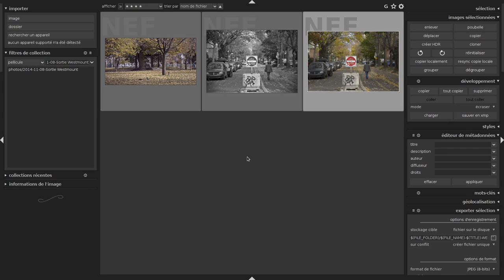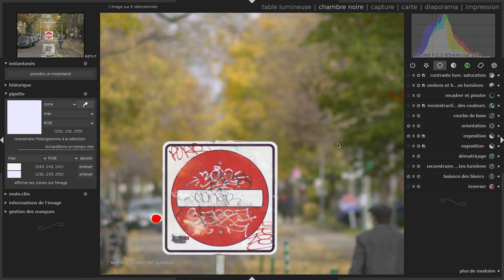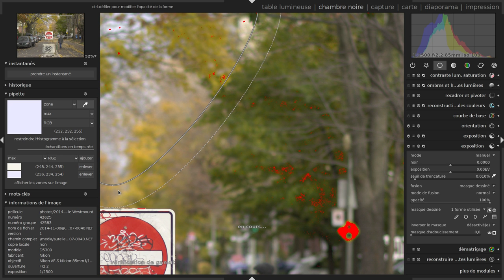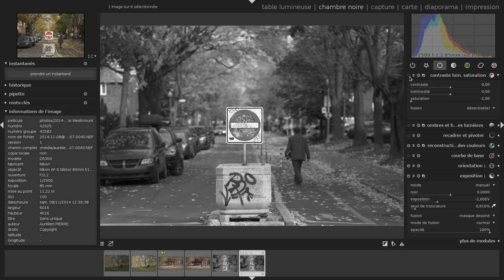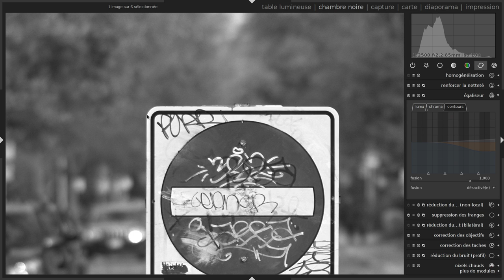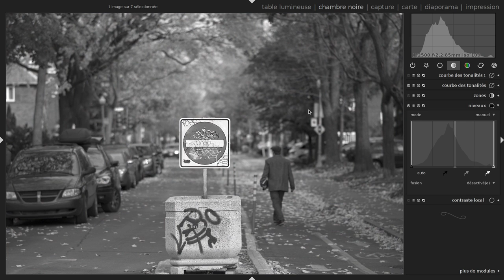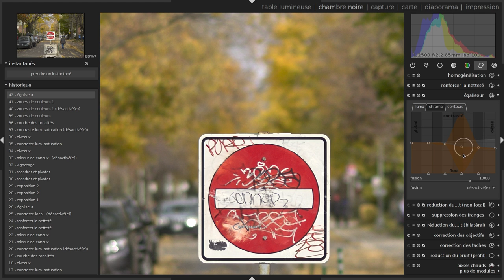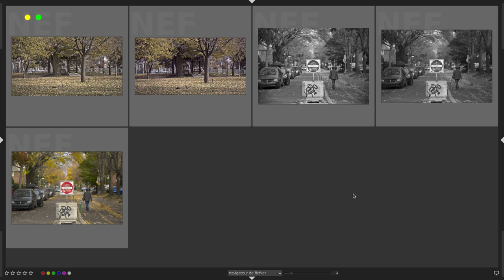4 - La retouche photo de rue avec Darktable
4e volet des bases de Darktable, avec de la musique en prime.

Au programme :
— neutralisation
— noir et blanc avec le module mixeur de canaux
— amélioration de la netteté avec le module égaliseur
— ajustement de la saturation avec les courbes et les canaux a et b.

Bonnes retouches !